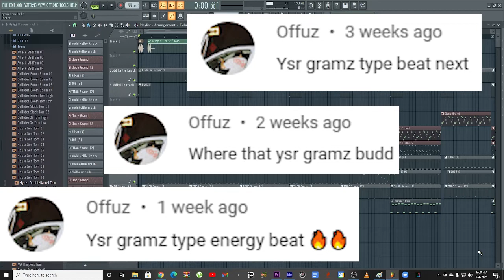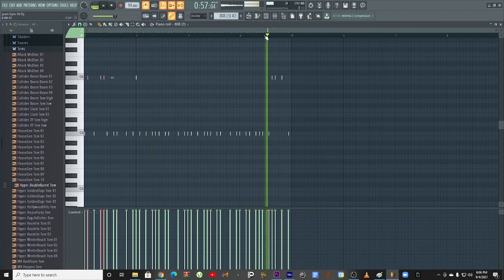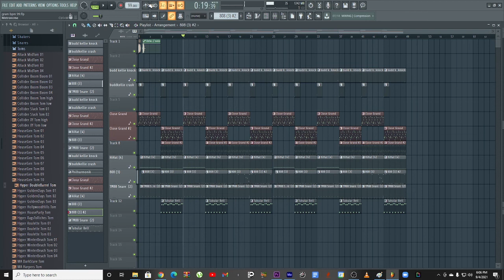how "YOU" can make a YSR GRAMZ beat now!!!